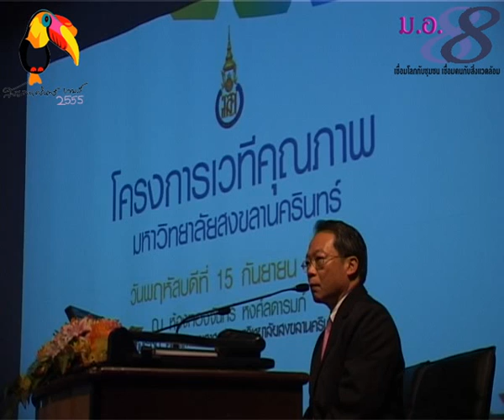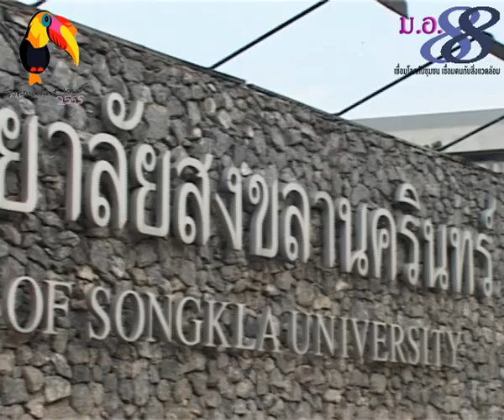เวทีคุณภาพครั้งที่6-ม.อ.88